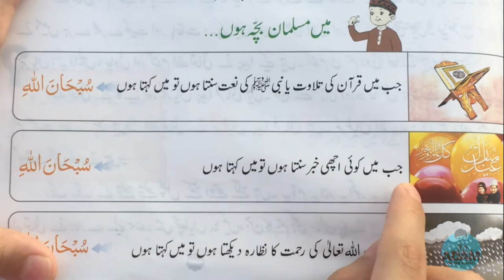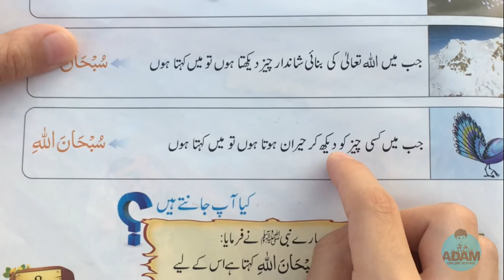Subhan Allah Sabaq | Islamiat Class 2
Sabaq : Subhan Allah (سبحان الله) of Spectrum Islamiat Book (Urdu) for Class 2 by Shoaib Sattar

This chapter is taken from the Spectrum Islamiat Book of 'Spectrum Publishers' a fast growing publishing house in Pakistan.

SubhanAllah (سبحان الله)- Spectrum Islamiat Book (Urdu)